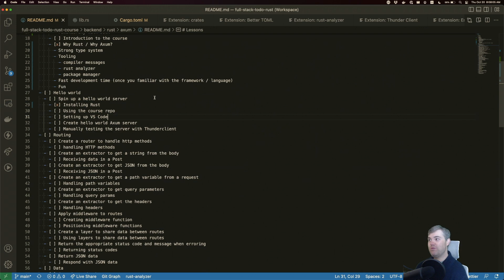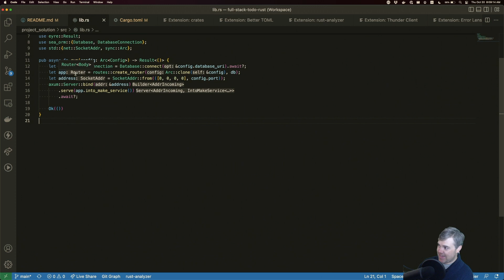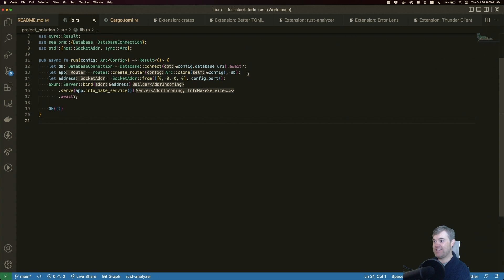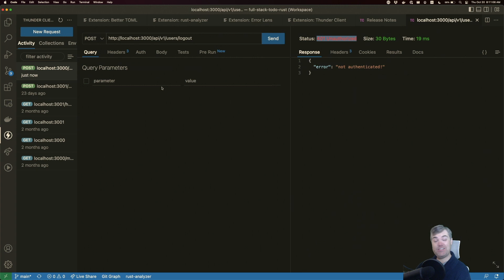Introduction to Axum Setting up VS Code 0.5